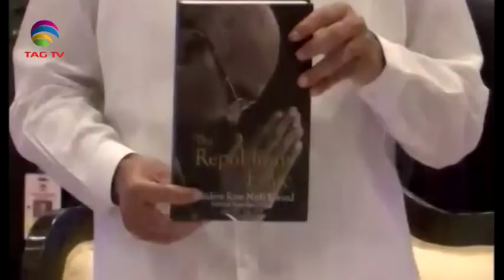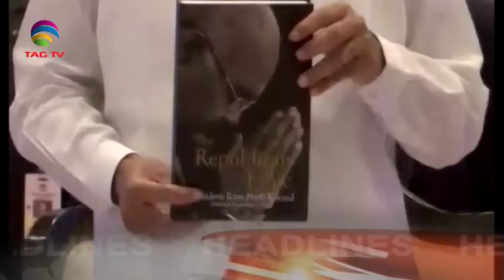South Asia Newsline News Bulletin 06 September, 2019 - TAG TV Super Prime Time